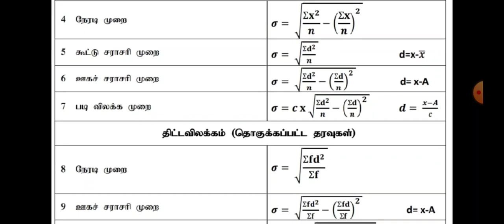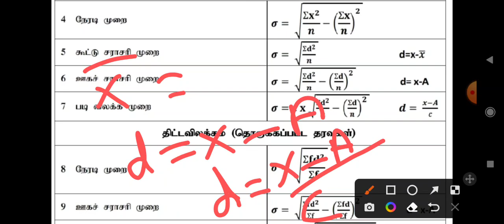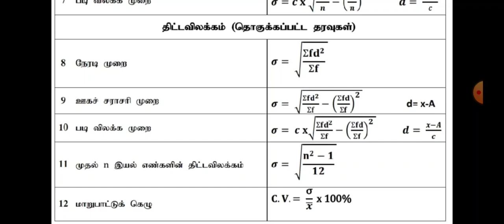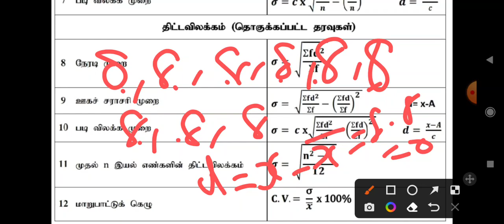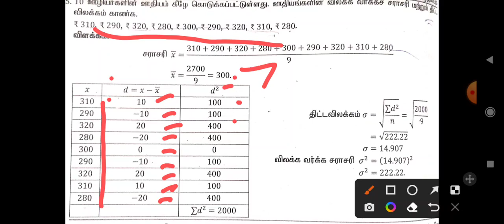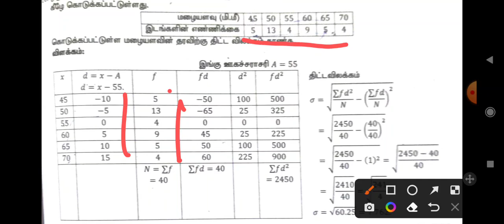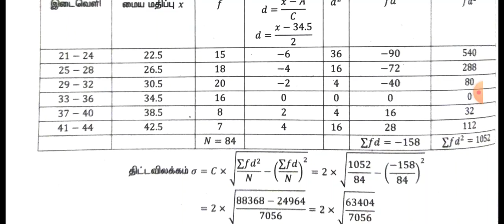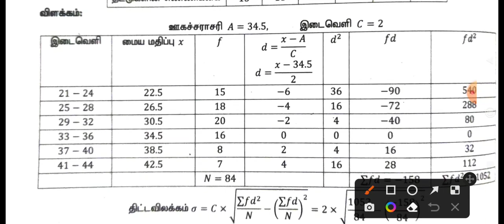TET PAPER II MATHS திட்டவிலக்கம் 1 கேள்வி உறுதி